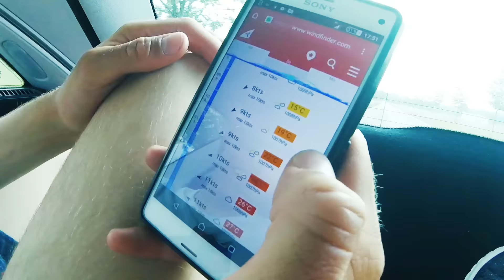HANDSTAND on SAIL BOAT | VLOG 1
Hey, das ist mein Erster VLOG! 27. Mai - 29. Mai